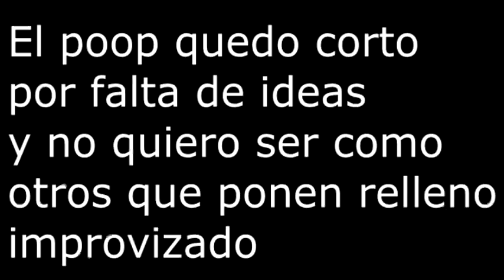DESPACITO YTPH ft. Daddy Spartan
Esto es un YTPH o una clase de parodia de Despacito porque se me ocurrieron algunas ideas.
Avisos:
En este canal voy a convinar YTPMVs y YTPH, no voy a dejar el YTPMV, y en caso de que a alguien no le guste el YTPH me lo puede comentar.

Para los anti-reggaeton o los que digan que ya me fui del otro lado:

No soy ni fan ni hater del reggaeton, solamente no me gusta y en verdad la canción despacito tampoco me gusta pero a una parte de mi se le antojo hacer un Poop de esta canción y aqui esta.